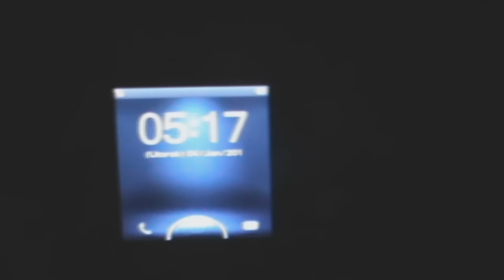Parkour Meeting Banská Bystrica 2015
Zábery z druhého dňa 5. ročníka PK Meetingu v Banskej Bystrici.

Songy :
 Bliss n Eso - Zion Bash
 Bliss n Eso - Reflections